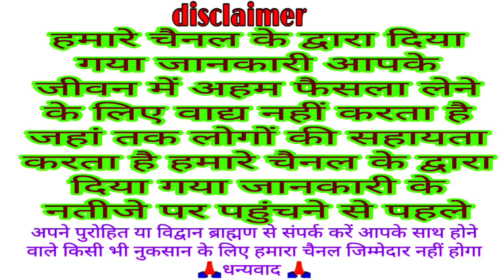Karwa Chauth 2023 Mein Kab Hai | Karwa Chauth 2023 Date Time Muhurat | करवा चौथ कब है पूजा विधि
welcome all
Bhakti Katha
traditional Katha
Vrat Puja
VKMISHRAPRESENT